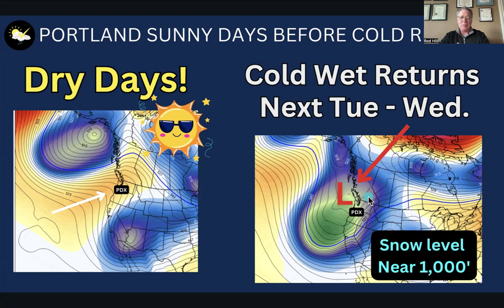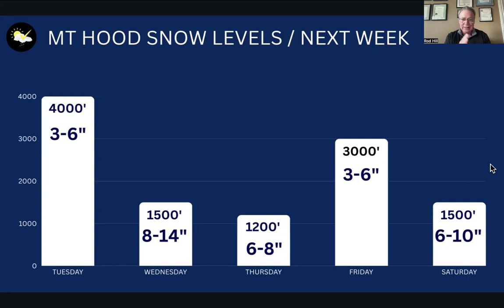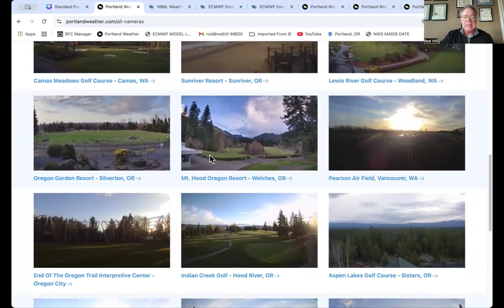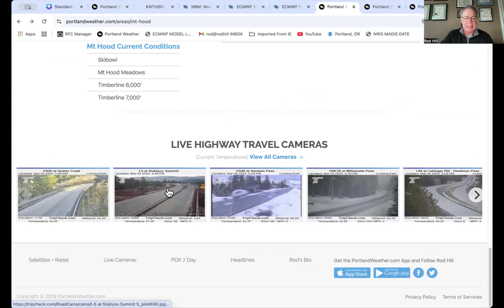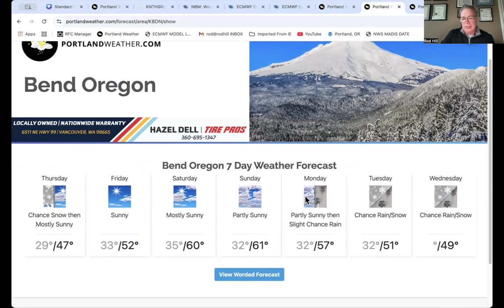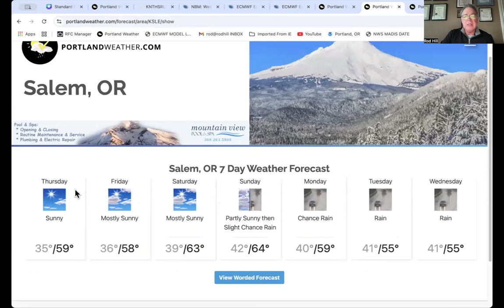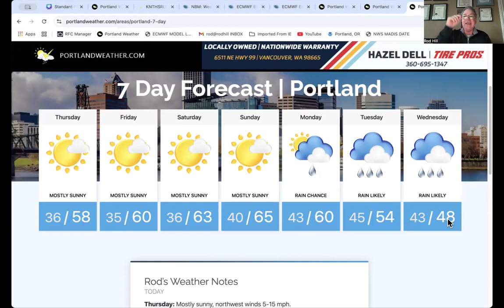NW Dry Days Before Cold Wet Pattern, Low Snow Levels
Local weather for Portland Oregon and Pacific Northwest region from local meteorologist Rod Hill.  Storm track, Cascade travel conditions and outlooks.  I update the timing of cold rainy weather returning next week.  Mt. Hood snow levels are given along with the snow forecast.  Also, I track below normal temperatures next week and count weather fronts the remainder of March - a very active flow pattern!  Portland's 7day is updated.